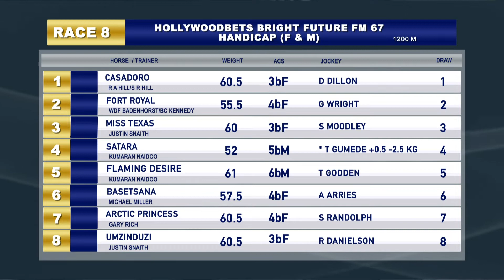GTV PREVIEW SHOW 20210127 RACE 8